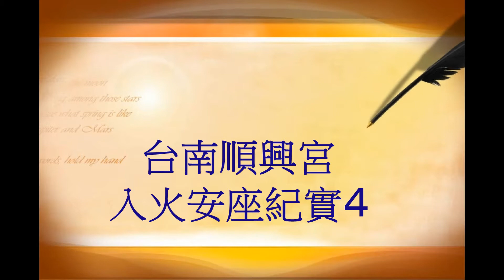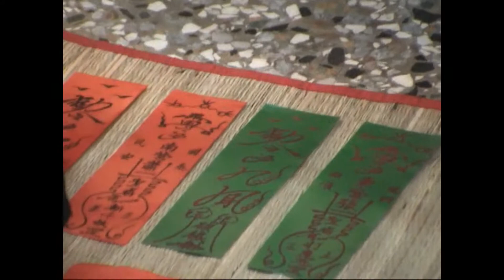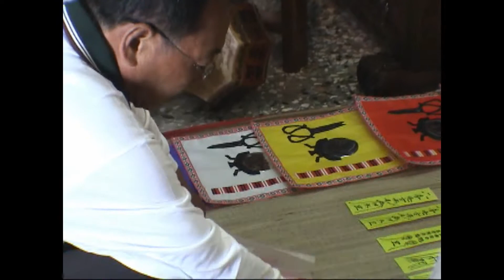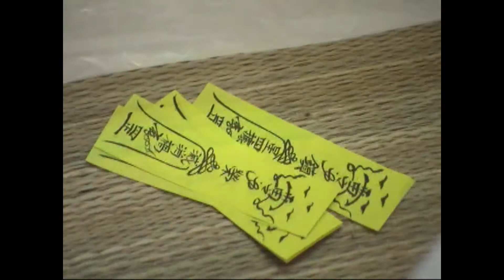2010台南朝興宮入火安座紀實4